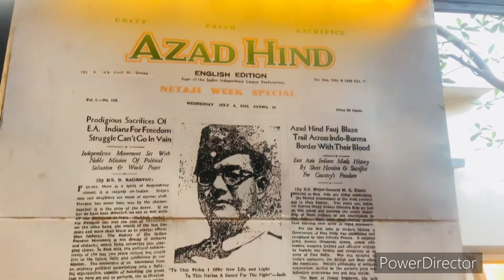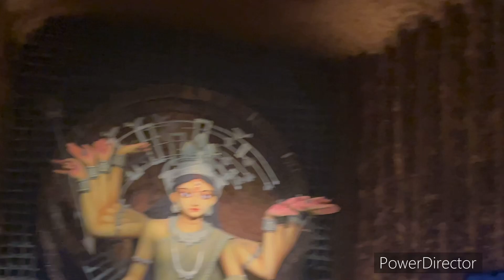Dum Dum Park Durga Puja 2023| Yuvak Vrinda | Bharat chakra| Tarun sangha